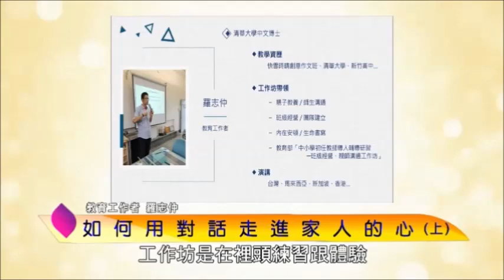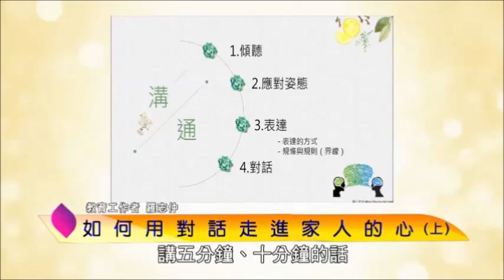泰山文化基金會2019智慧生活-羅志仲：如何用對話走進家人的心？2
有多久沒和家人和諧對話？對話不是要對方聽話，對話時要靜心，調整好自己的呼吸，有意識的傾聽，進而辨識情緒分享情緒，真正走入家人的心。改變由自己開始，一個人改變，會帶動家庭的系統產生質變。用對話連結內在的渴望，讓家人的心連在一起。